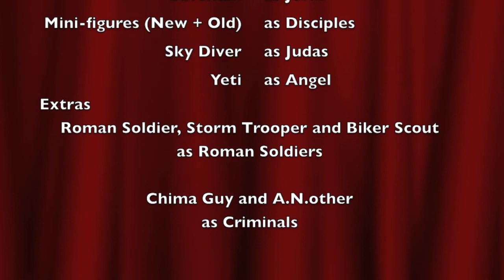Lego Easter Story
A Lego Tale of the Easter story by a 6 and a 4 year old!